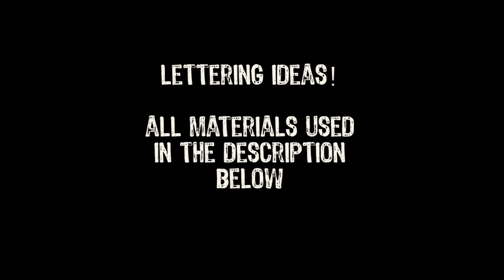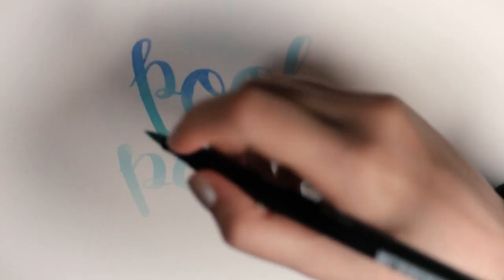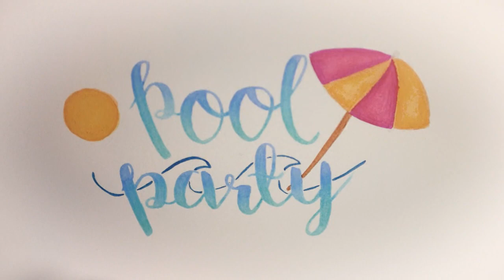Hand lettering ideas! // Blending // Decoration // Vol 1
Items used:
Canson mix media pad and Tombow dual brush pens

Image 1 (My photo album)
Tombows:
800 + 772 for letters
912 + N00 for shadows
977 for dots

Image 2 (Pool party)
Tombows:
451+291+553 for letters
685+772+991+062+977+N89 for umbrella
528+N89 for waves
173 for lines and dots